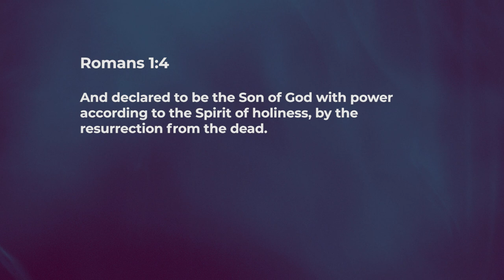Son with power - Ashish Raichur | Daily Devotion, December 19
"Today's Devotional - “Son With Power"